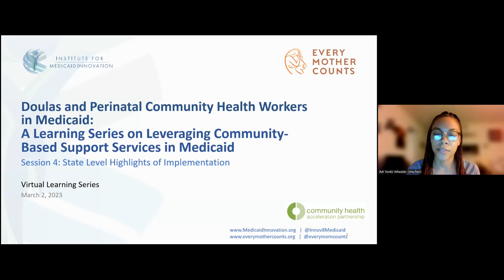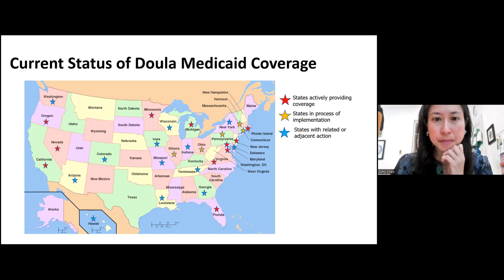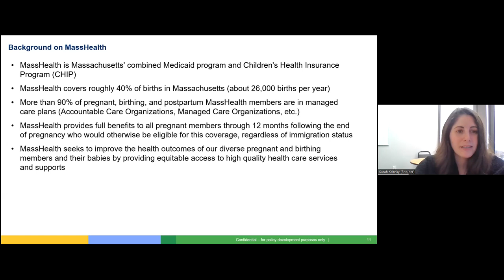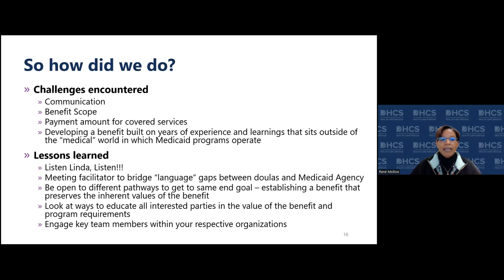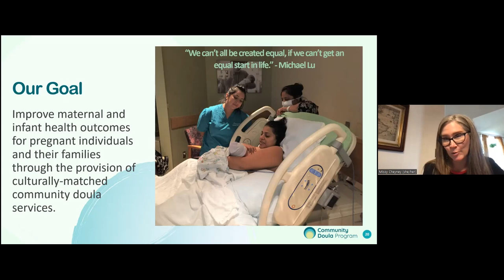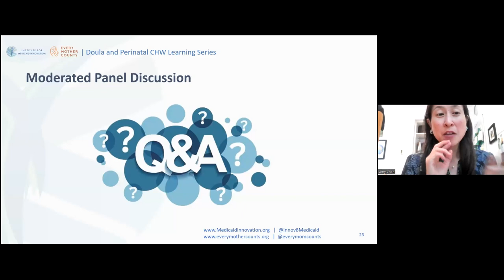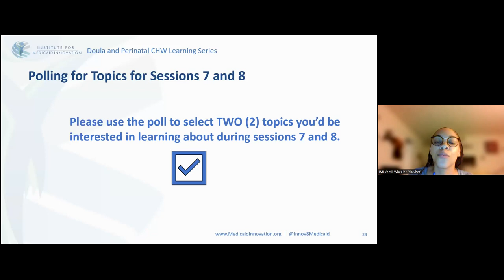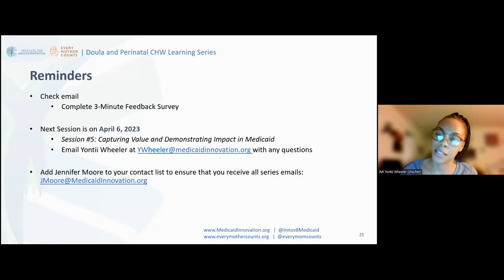Session 4 - Doula & Perinatal CHW in Medicaid Learning Series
This session will provide examples of how state policy and Medicaid agencies implement community doula and perinatal CHW care to support health goals.

Session #4: Learning Objectives
1. Identify the landscape of Medicaid coverage for community-based doulas and perinatal community health workers on a state-by-state basis.
2. Interpret policy levers, strategies, and solutions for states at various stages of implementation of Medicaid reimbursement for community-based doulas and perinatal community health workers.
3. Identify examples of collaborative partnerships that enhance the effectiveness of state Medicaid programs in operationalizing reimbursement for community-based doulas and perinatal community health workers.

Amy Chen, JD, National Health Law Program
Sarah Hodin Krinsky, MPH, Mass Health
Melissa Cheyney, PhD, CPM, LDM, Oregon State University
René Mollow, MSN, RN California Department of Health Care Services